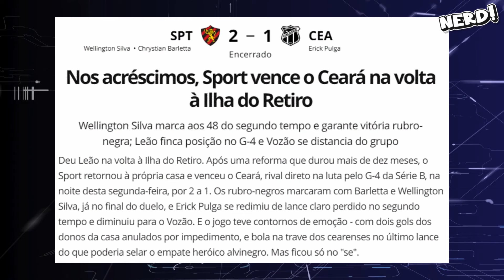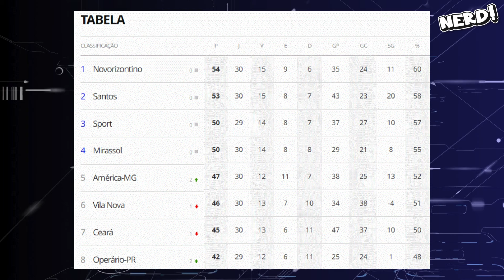LUCAS LIMA 2X1 CEARÁ | O SPORT JOGOU MAIS E MERECEU A VITÓRIA